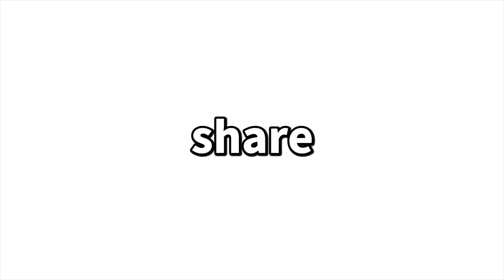shareて言いたいだけの動画✨初心者NOT必見！ノーコンFS180を徹底的にシェア！これであなたもシェアマスターだ！【スケボー How To】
過去に作った動画です！ノーコンのバリエーション動画！How Toちゃいまっせ！ご覧あれ〜
みんな大好きノーコンプライ!16トリックを詰め込みました。もう初心者とは言わせない😎【スケボー　技　no comply】

オススメのノーコンハウトゥはこちら